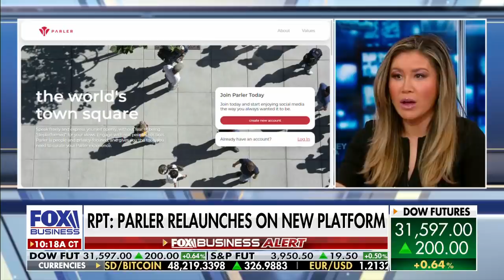Parler relaunches on new platform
Parler relaunches on new platform after ousting Former CEO John Matze.